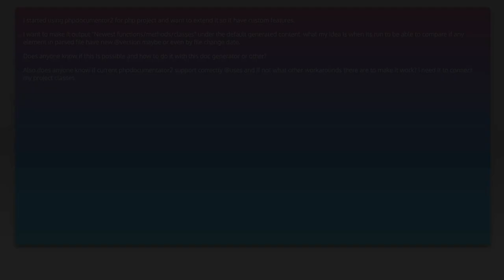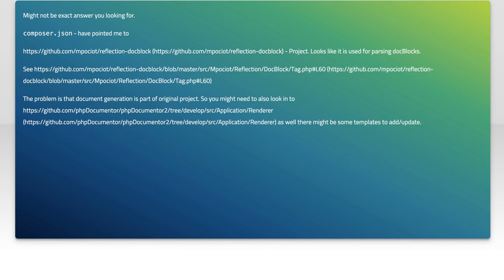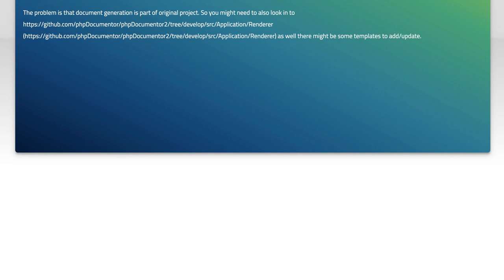Extending phpDocumentor2: Custom Features and Solutions Explained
In this video, we dive into the world of phpDocumentor2, a powerful tool for generating documentation from your PHP code. We'll explore how to extend its capabilities with custom features and solutions tailored to your specific needs. Whether you're looking to enhance documentation output or streamline your workflow, this guide will provide you with practical insights and hands-on examples to elevate your documentation process. Join us as we unlock the full potential of phpDocumentor2!

Today's Topic: Extending phpDocumentor2: Custom Features and Solutions Explained

Related to